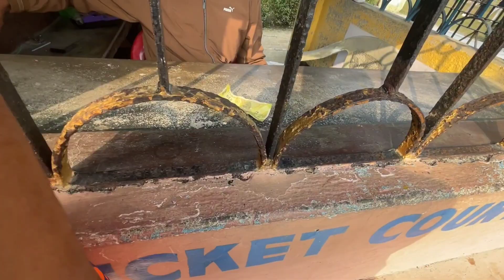BIRPARA PARK MAY SWIMMING POOL BAN GAYA ?😱⛲❤️|VLOG- 257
Hello Guys

[SOCIAL CHANNELS]

A fair use copyright disclaimer will state that the website contains copyrighted material, yet it's allowed to be used under the Fair Use Doctrine for teaching, parodying, criticizing, commenting, researching or reporting.